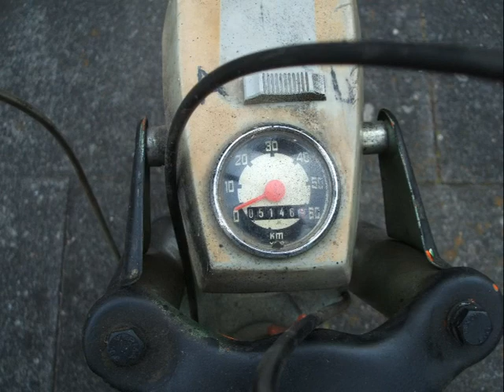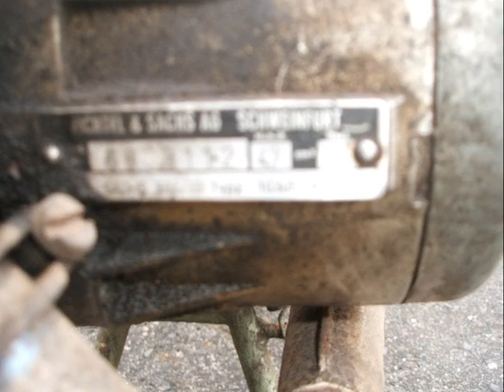DKW 508 M Baujahr 1972, Minimofa mit "Raketenmotor" von Sachs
Restauration einer DKW 508 mit Sachsmotor